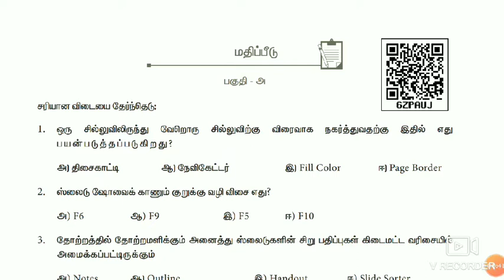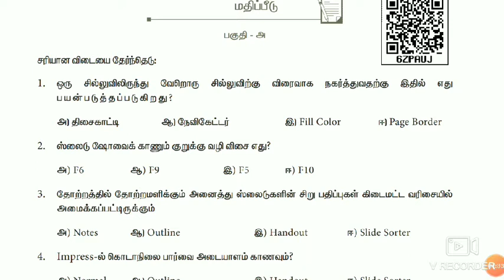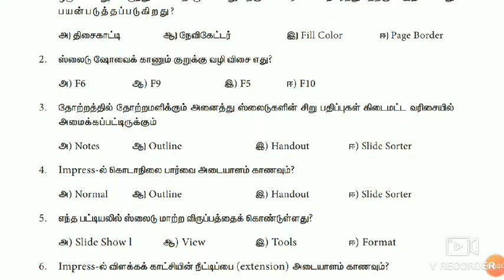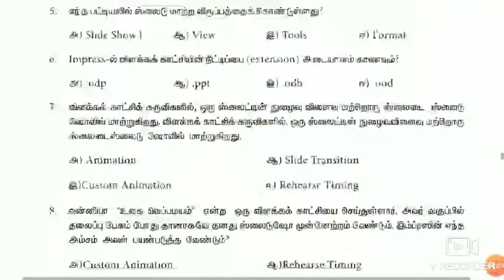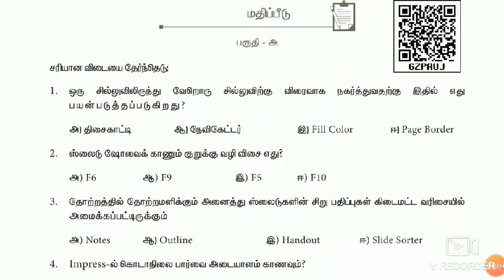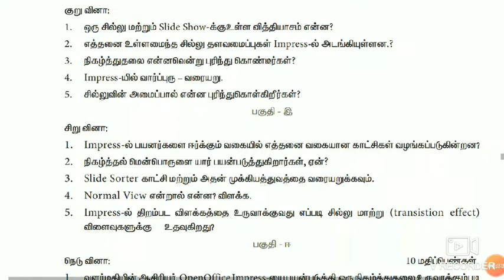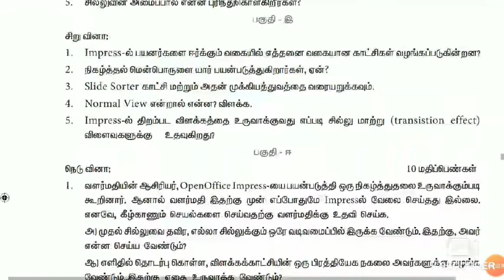கணினி பயன்பாடுகள்-11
பாடம் 8 வினா-விடை